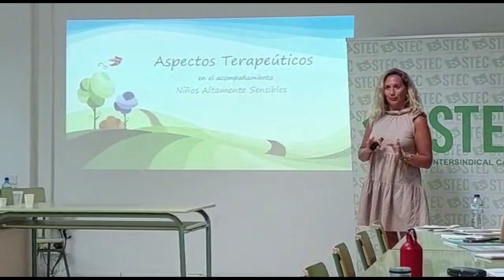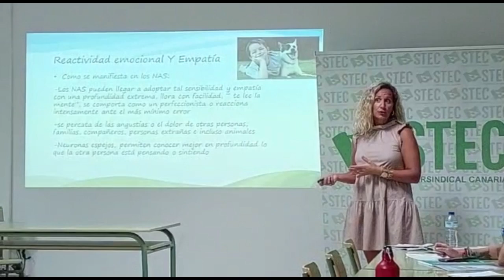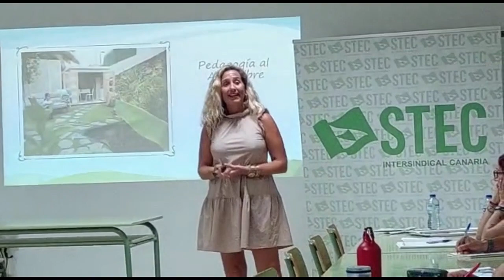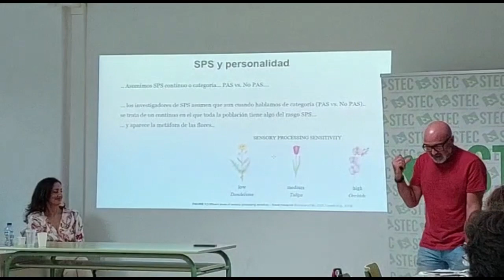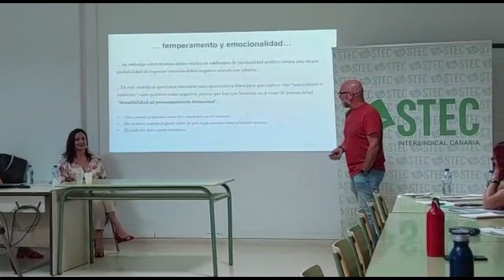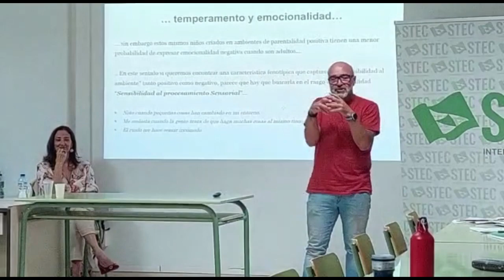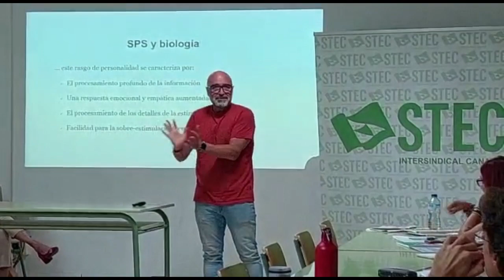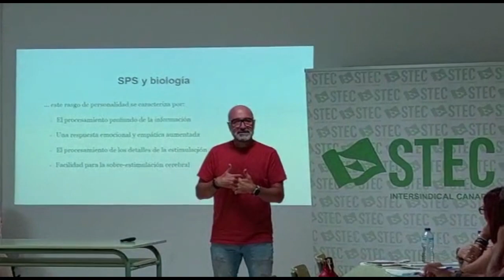Charla Salud Mental del Alumnado (auriculares recomendados)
Charla organizada por el STEC-IC y ofrecida por el Equipo: “Asesores e Investigadores en Alta Sensibilidad” de la Universidad de La Laguna, sobre la Salud Mental del alumnado.
Rogamos disculpen los problemas técnicos de la grabación, ajenos a nuestra voluntad. Recomendamos la utilización de auriculares para una mejor audición.